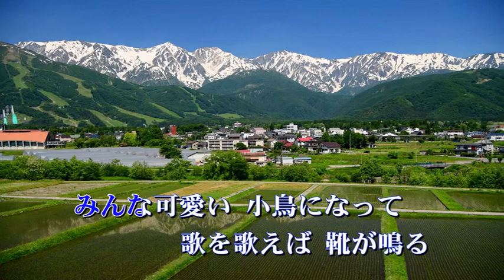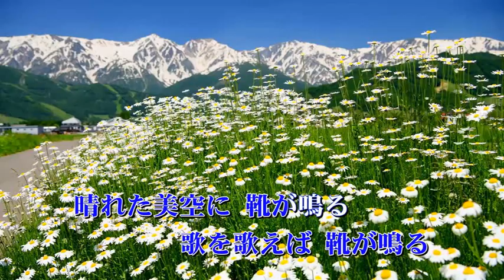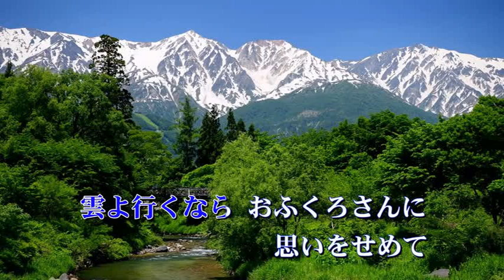陳宏毅唄 赤い夕陽の故郷